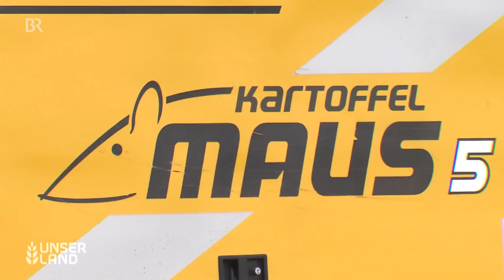Moderne Landtechnik: Kartoffeln verladen mit der Kartoffelmaus | Unser Land | BR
Kartoffelroder, die Kartoffeln verladen? Neueste Landmaschine: die Kartoffelmaus. Von der Miete am Feld auf den Lkw. Für Zuckerrüben gibt es dafür seit langem eine sogenannte Lademaus. Jetzt auch für Kartoffeln. Rund um die Stärkefabrik in Sünching ist diese moderne Landtechnik von Ropa derzeit unterwegs. Verladen werden Stärkekartoffeln. Zuerst kommt der Kartoffelvollernter, der Kartoffelroder, und dann die Kartoffelmaus. Eine neue Technik in der Landwirtschaft. In Bayern läuft erst eine Maschine, die Bauern zahlen 2,50 Euro pro Tonne. Erst wenige Landwirte machen mit bei der Kartoffelverladung mit der Ropa Kartoffelmaus.

Autorin: Anita Bach